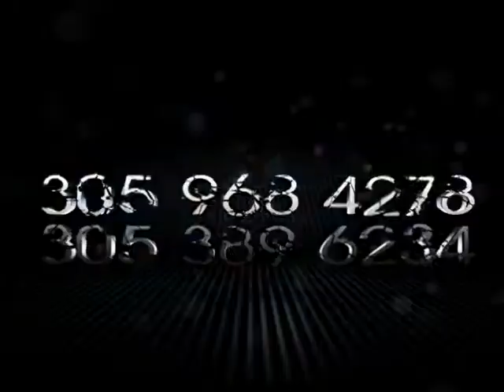Iglesia Cristo Roca de Salvacion # 176-3 Pastor David (03/08) 01-06-13